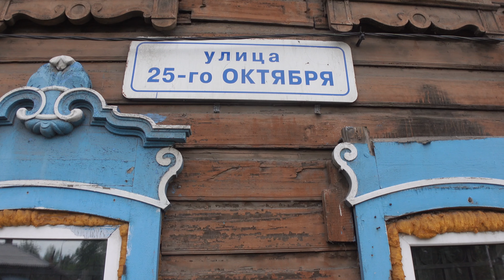RUSSIA| This is IRKUTSK 🇷🇺 [S1- Ep 20]-Austria 🇦🇹 to Afghanistan & Pakistan 🇵🇰 on Motorcycle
Let's explore Irkutsk, one of my favourite Russian cities. Today we do the 19000 Service of Billo and later on explore the beautiful Irkutsk, Russia.

Journey from austria to Afghanistan and Paksitan continues.
Joine me